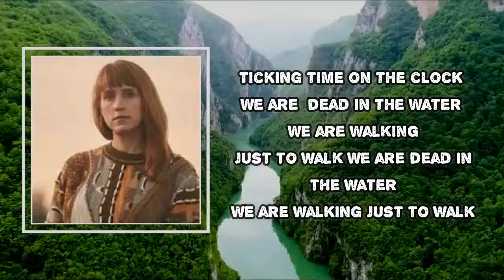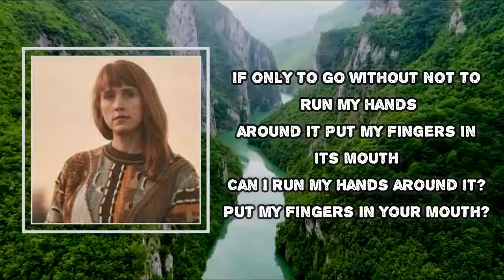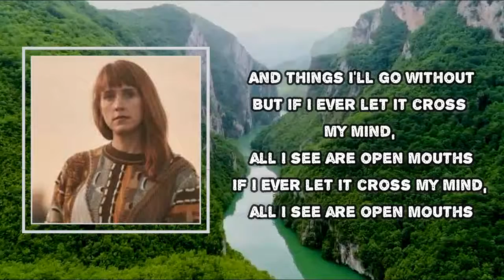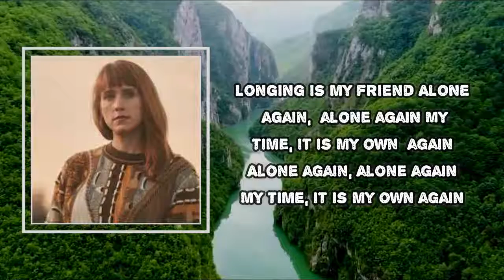Flock of Dimes - Walking (Lyrics)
Album: Head of Roses

Walking  Lyrics:
Chasing after the morning
Hearing some kind of call
Are we 20 miles from nothing here?
Are we anywhere at all?
Nothing on the horizon
Ticking time on the clock
We are dead in the water
We are walking just to walk
Peculiar combination of hands, and eyes, and hair
And the glow of recognition
And an accidental stare
I can't make sense of the purposе
If only to go without
Not to run my hands around it
Put my fingers in its mouth
Can I run my hands around it?
Put my fingers in your mouth?
We arе telling a story
Believable by day
But I find it unconvincing
When I feel this far away
I know there are other lives
And things I'll go without
But if I ever let it cross my mind
All I see are open mouths
If I ever let it cross my mind
I think I can rest easy
Knowing what could be
If the present is decided
Then my life belongs to me
Work it keeps me busy
Longing is my friend
Alone again, alone again
My time, it is my own again